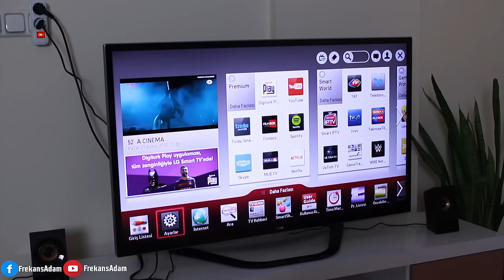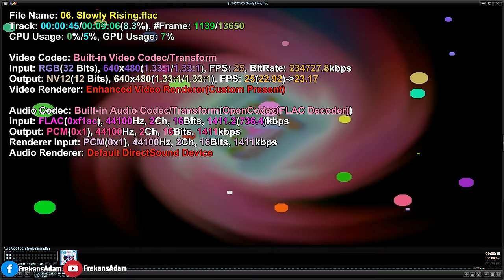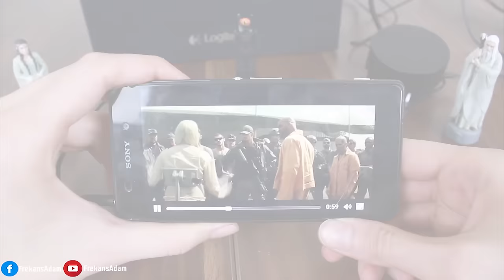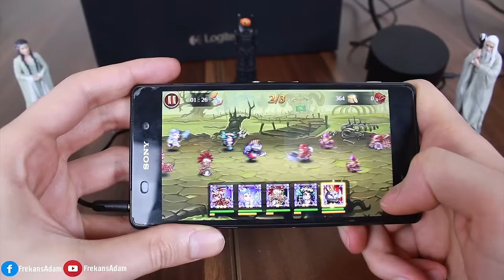Uygun Fiyatlı 2+1 Hoparlör Logitech Z533 İnceleme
Logitech İnceleme
Logitech Z533 İnceleme
Uygun fiyatlı, 2+1 hoparlöre ihtiyacı olanların tercih edebileceği Logitech Z533, Frekans Adam'ın stüdyosuna konuk oluyor. Logitech Z533, 2+1 hoparlör olarak 2015 yılında son kullanıcıyla buluşmuş ve multimedya ses üssü olma yolunda bizlere merhaba demişti. Paylaşmayı unutmayın, iyi seyirler.